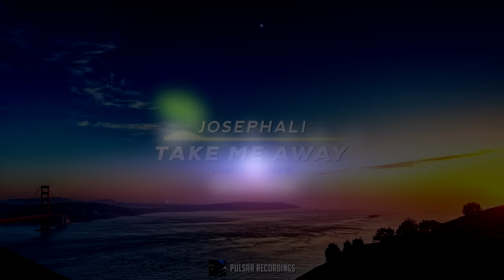JosephAli - Take Me Away (Flowing Mix)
’Take Me Away’ by JosephAli also features an alternative take, titled as the 'Flowing Mix' which starts with more firm beats and overall tighter production, but with less elements than there were in the original mix.